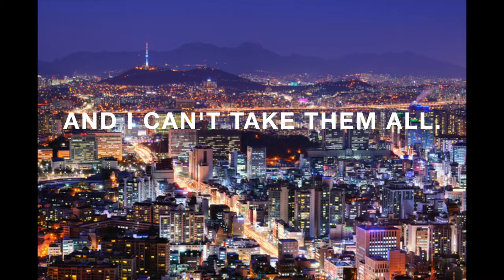Which Ties to Korea?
Andy is facing the fierce reality that packing several suitcases full of neckwear for the family's move to Seoul, Korea is unjustified.

Here's a pretty ridiculous video that finds him cutting his neck tie collection by approximately half.